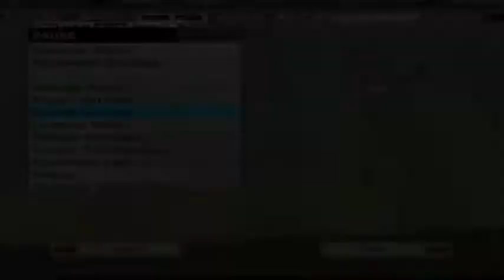PES 6 Copa do Mundo 2006 - A Esquadra Azurra # 01 [PC]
A Copa do Mundo FIFA de 2006 realizou-se na Alemanha.Foi a décima oitava edição da Copa do Mundo, tendo como campeã a Itália. Pela segunda vez a Alemanha foi o país-sede (a primeira vez foi no ano de 1974, como Alemanha Ocidental),e o único pré-classificado.
De acordo com os resultados obtidos nas eliminatórias, os 32 países classificados foram: Alemanha (previamente classificada como país sede), Argentina, Brasil, Paraguai, Equador, México, Estados Unidos da América, Trinidad e Tobago, Costa Rica, Portugal, Espanha, Inglaterra, França, Itália, Suíça, Suécia, República Tcheca, Ucrânia, Sérvia e Montenegro, Países Baixos, Croácia, Polônia, Togo, Gana, Angola, Costa do Marfim, Tunísia, Japão, Arábia Saudita, Irã, Coreia do Sul e Austrália.A copa contou com grandes jogadores, como Michael Ballack, Klose, Schweinsteiger e Philipp Lahm da Alemanha, Luís Figo, Cristiano Ronaldo e Deco de Portugal, Andriy Shevchenko da Ucrânia, Pavel Nedved da República Checa, David Beckham, Wayne Rooney, Steven Gerrard, Michael Owen e Frank Lampard da Inglaterra, Juan Román Riquelme, Carlos Tévez, Hernán Crespo e o jovem Lionel Messi da Argentina, Ruud van Nistelrooy, Van Persie e Arjen Robben da Holanda, Casillas, Xavi, Raúl e David Villa da Espanha, Ronaldo Nazário, Ronaldinho Gaúcho, Kaká, Adriano e Roberto Carlos do Brasil, Zinédine Zidane, Patrick Vieira, Lilian Thuram, Franck Ribéry e Thierry Henry da França e Gianluigi Buffon, Francesco Totti, Andrea Pirlo, Alessandro Del Piero e Fabio Cannavaro da Itália.

Eeee fala galera tudo beleza com vocês ?
Hoje o canal NashGamer começa a EURO 2000 feito em cima do PES6 versão PC.
Espero que vocês curtam bastante os jogos e já aproveita pra deixar aquele like maroto pra fortalecer OK
Chega junto se inscreve e junte-se a Família Nash assim vc vai ficar por dentro de tudo que rola no seu canal de detonados !!
Falou ! ! !